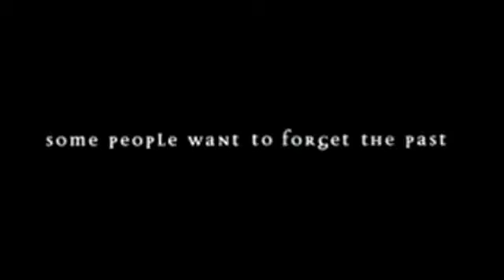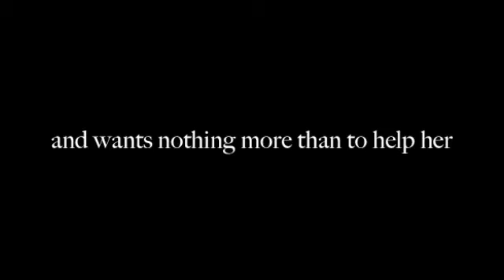Slipping || 1DFF Trailer